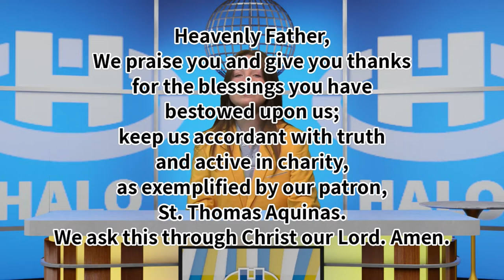The Halo Midday Show 5/18/21